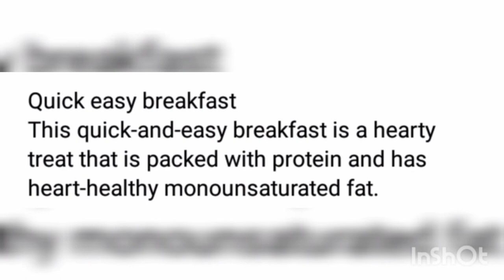Healthy BreakFast For Weight Lose || Peanut Butter With Bread For Weight Lose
aj me liya aik slice brown bread uper 1 table spoon peanut butter lagya or isbagol ka chilka chirk liya smoothi me b or sath low fat milk liya 150 ml 60 grm mango liya or smoothi bna liya aj ye mera break fast he sath2 glasspani piya or morning me 30 mint brisk walk ki